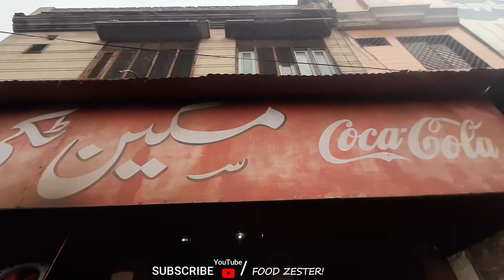Most famous place in Faisalabad Maskeen Takki Shop | 50 years OLD Tikki Shop Street Food Pakistan.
Location  [ Narwala Road Near Razabad Chowk in Faisalabad ] .
Regard Food Zester.

Hello, I’m Food Zeester!
I travel to different places of Pakistan in search of the best meals. Each city has unique taste and delicious food to offer. In my videos, I'll tell you about these experiences.

My name is Fahad, and I'm from Pakistan. While visiting and tasting delicious Pakistani food, I began filming food and travel videos to document my adventures. People appreciated either my unique wit or watching me eat interesting foods and thus the Food Zeester Show is born.

The Food Zeester’s show explore the distinctive foods of each place with a fresh perspective and a punchy delivery, while also encouraging empathy and understanding of various cultures. People love to travel for food and are always keen to visit new restaurants and food corners. From the tastiest street food to the most insane food markets, there's something for everyone.